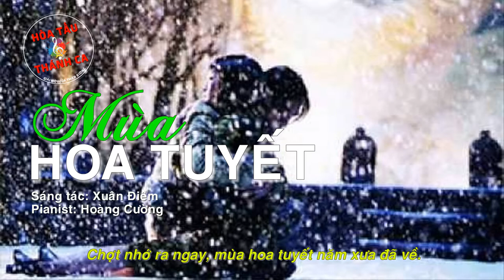MÙA HOA TUYẾT | Độc tấu Piano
Độc tấu: MÙA HOA TUYẾT | Piano

- Sáng tác: Xuân Điềm
- Pianist: Hoàng Cường
Chậu kiểng hôm qua, nay ai thế cây màu lá ngà.
Và tuyết đâu rơi, trên cành thông lá ngọn đông phong.
Kìa muôn tinh tú như ai hái từ quãng cao,
nơi nơi sáng ngàn ánh sao,
giăng mắc khoe ngàn sắc màu.

Chợt nhớ ra ngay, mùa hoa tuyết năm xưa đã về.
Ngày lễ noel, nhưng đường xa khó về thăm em.
Chạnh khơi thương nhớ em anh giữa mùa giáng sinh,
bơ vơ ngóng người chốn nào,
chắc em anh đang cầu xin.

Lạy Chúa! Chúa cứu thế,
non nước con ngàn dâu bể,
gian khổ lan tràn sơn khê,
xin giúp cho vượt bến mê.
Xin cho bao kẻ ra đi lại về,
vợ trẻ không hai lần đò,
bầy trẻ không cha sầu lo.

Lạy Chúa thương con, người yêu dấu không mòn tấc lòng.
Thì dẫu xa nhau, nhưng niềm tin Chúa càng thâm sâu.
Tình chung hai đứa như hoa tuyết mùa giáng sinh,
tuy cách xa nhưng mà gần nhau.